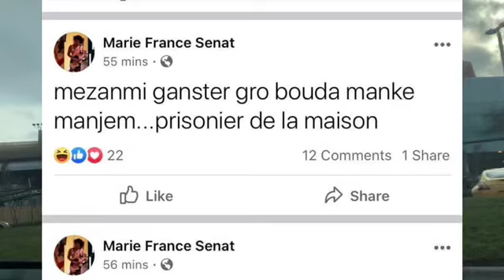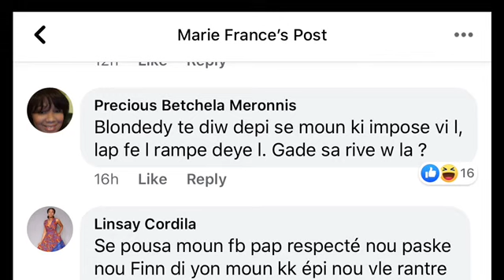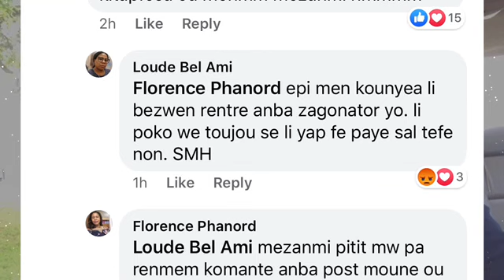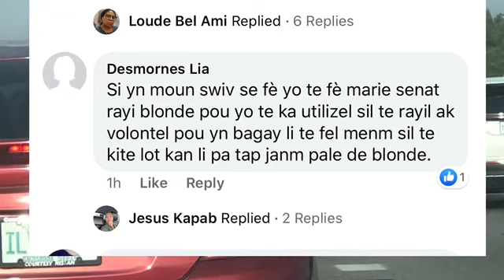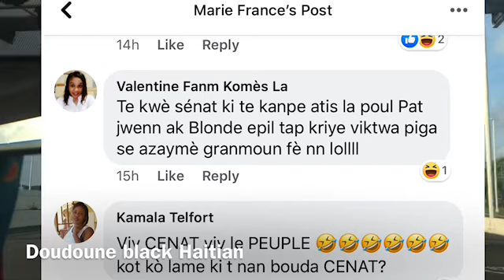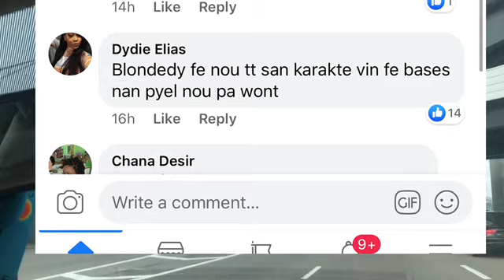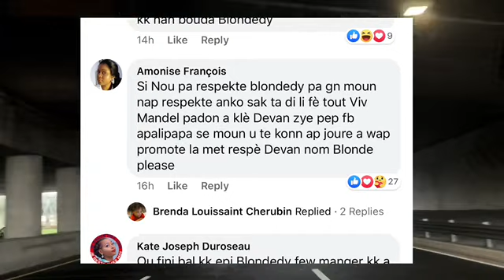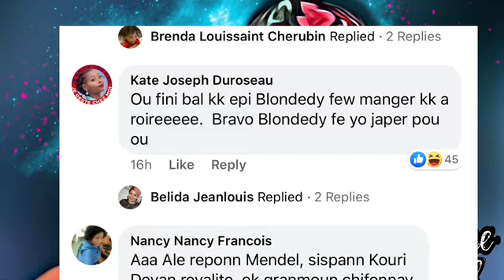MARIE SENAT AK PÈ JOJO MANDE BLONDEDY PADON/YAP PROMOTÈ GRATIS/YAP DNIGRE FLORANCE